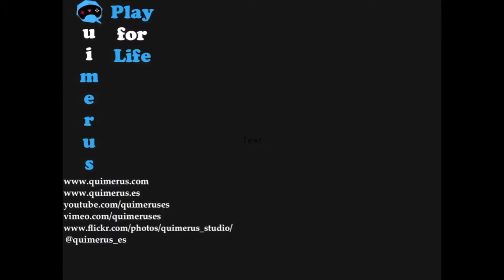The Last Guardian - Walkthrough Part IX